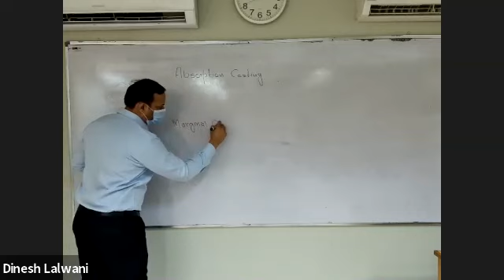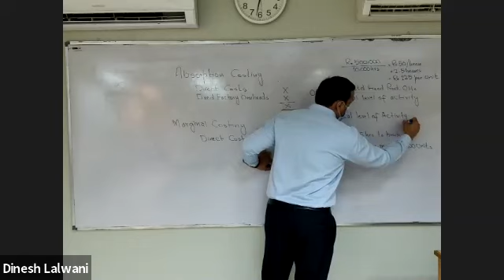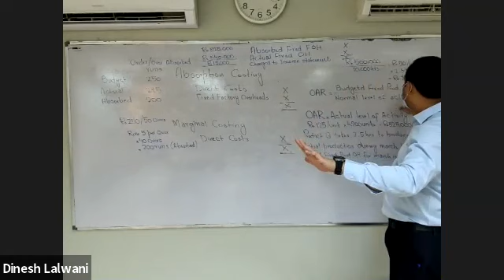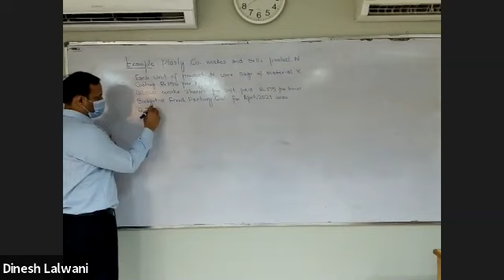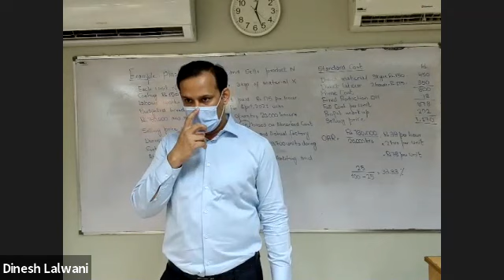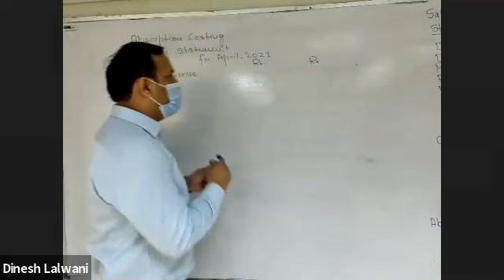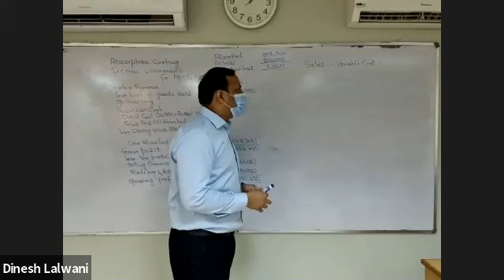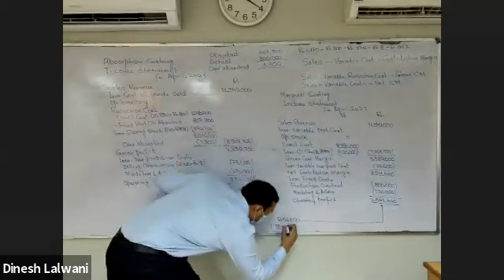BSAF / BBA Cost Accounting Session 5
Profit Statement, Absorption and Marginal costing